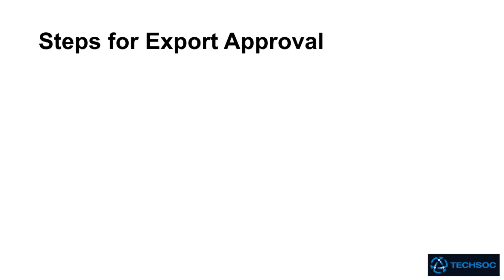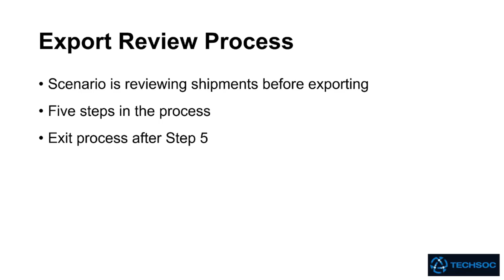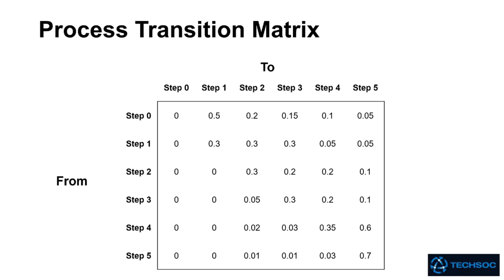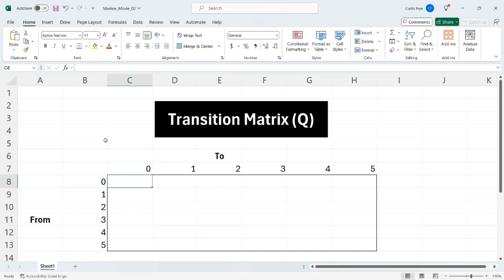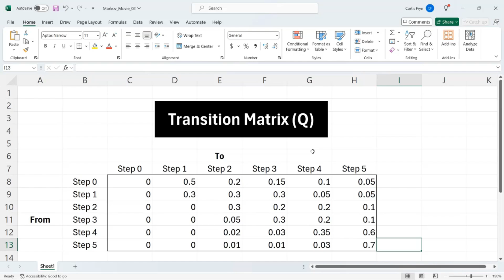Creating a Markov Chain transition matrix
Markov Chains model processes that change state at the end of each time step. For example, a company shipping products internationally will need to review the order and paperwork to ensure laws are being followed. In this movie, I’ll introduce a Markov Chain transition matrix and show you how to implement it in Excel.